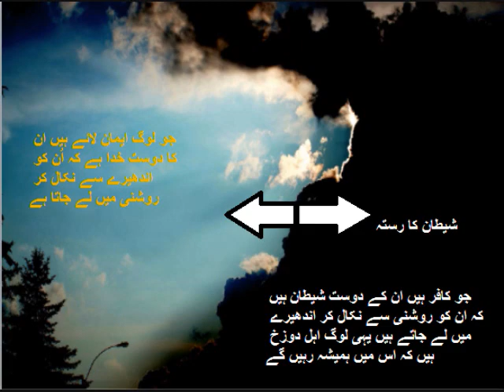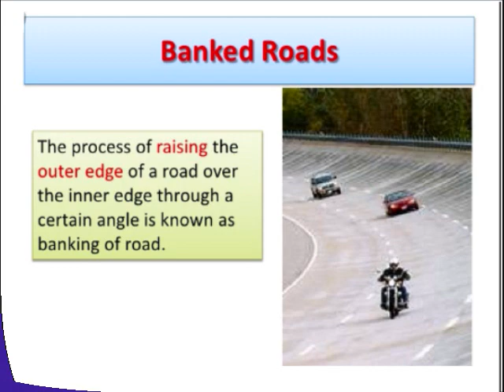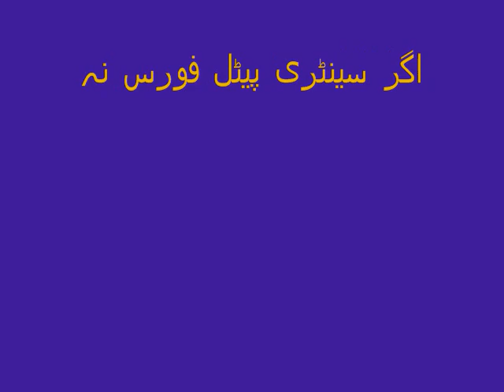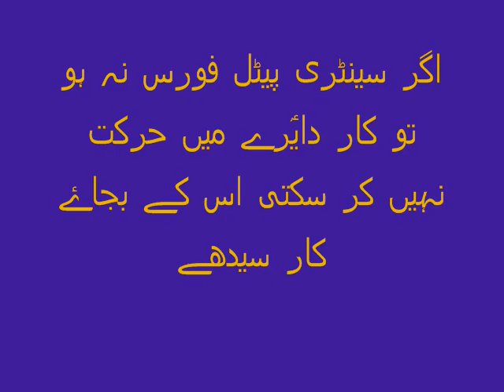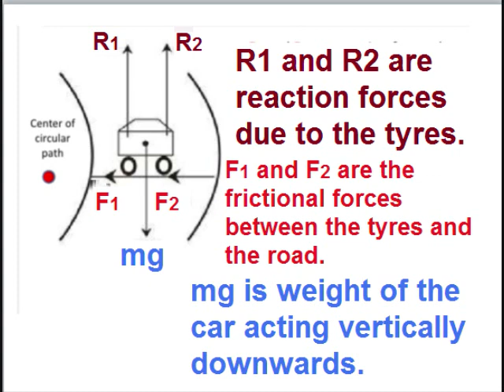Physics 9 in Urdu/Application of centripetal force/unit 3.16